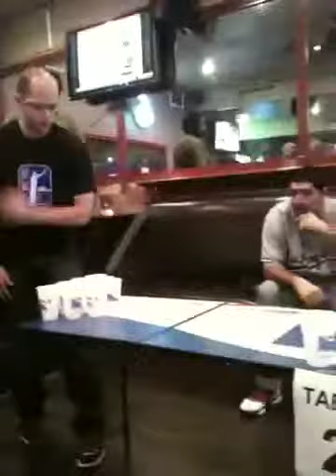Turkey bowl satellite final 11/24/10 our goal you troll vs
Turkey bowl satellite final at Harry O's 11/24/10. Our goal you troll vs gossip girl